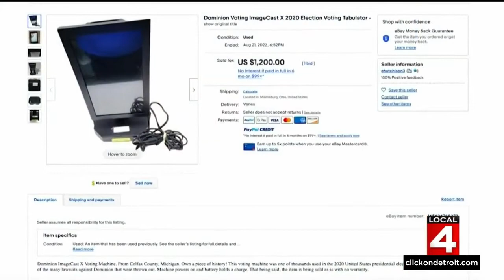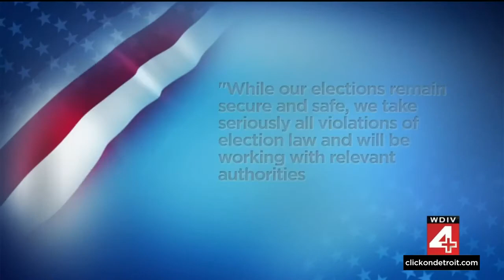Sale of Dominion voting machine raises questions in Michigan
You can buy just about anything on eBay. But one recent purchase on the site raises eyebrows and questions about election security.  That's because the item is an election machine that went missing in Northern Michigan.  That's got the attention of Michigan's Secretary of State. 09/02/2022 WDIV